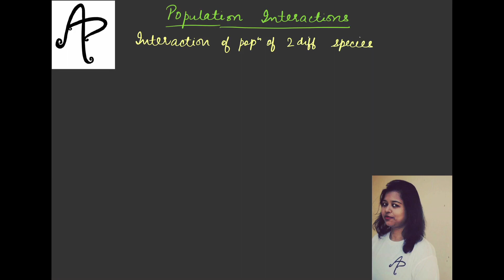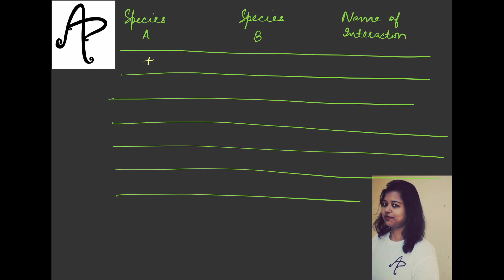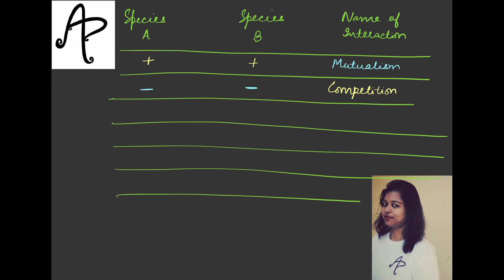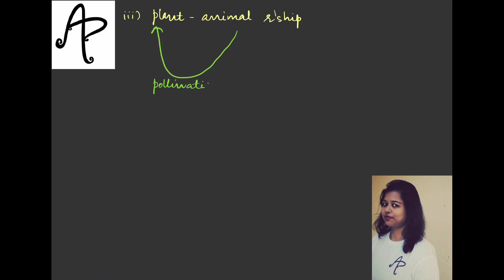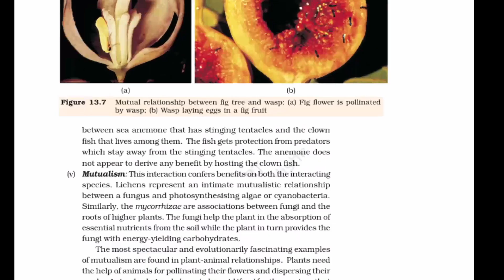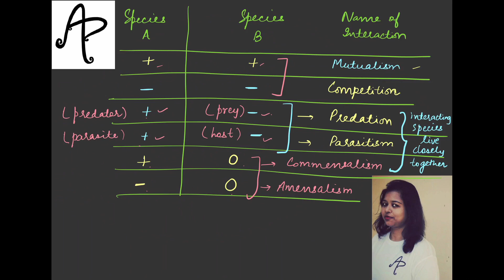L10-Population Interactions- Mutualism [ Environment and Ecology for UPSC CSE by Arpita Prakash ]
[Environment and Ecology for UPSC CSE by Arpita Prakash]